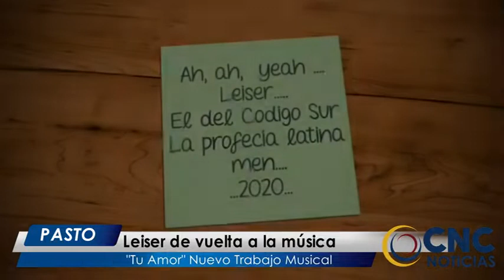CncNoticiasPasto - Al Cierre | Leiser de vuelta a la música "Tu Amor" nuevo trabajo musical